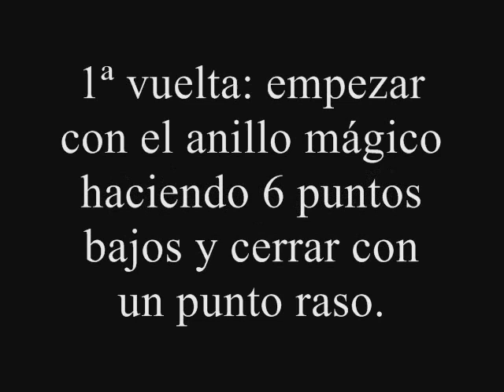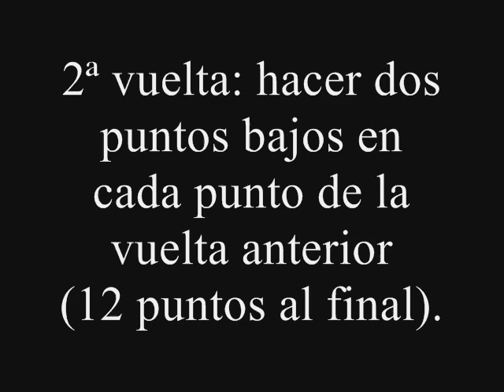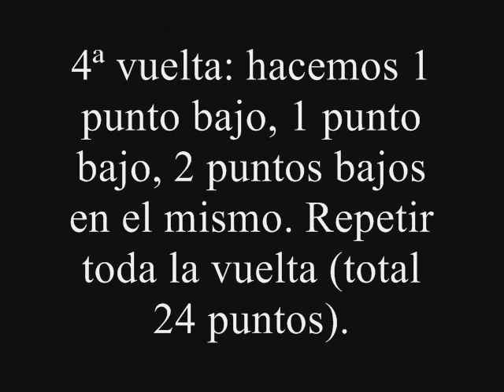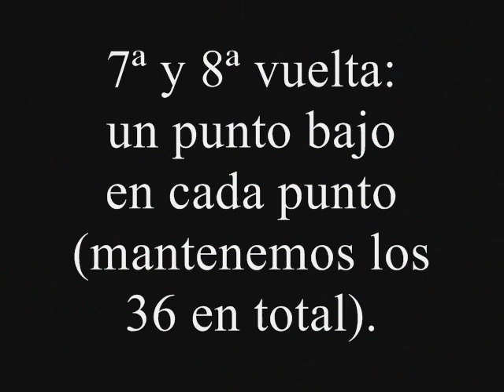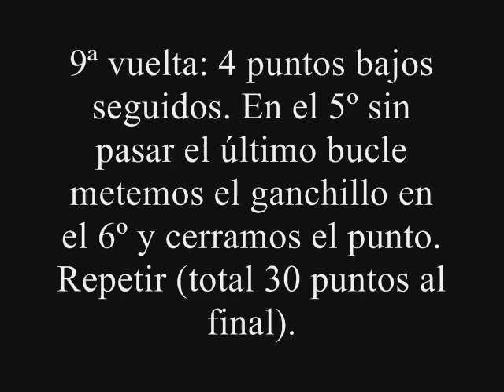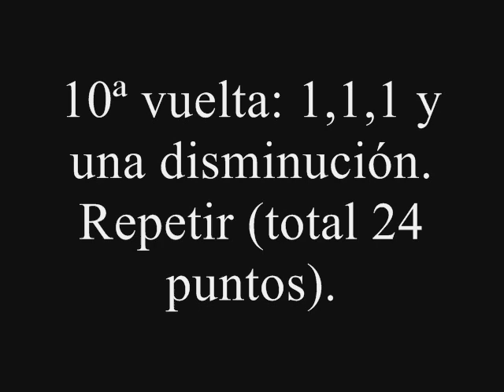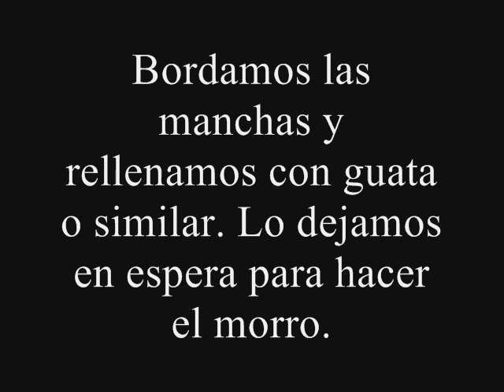Sonajero Jirafa-Cabeza y Cuello.wmv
Cómo hacer a ganchillo la cabeza de la jirafa y el cuello.